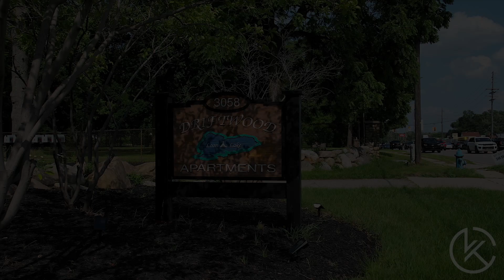3058 Dixie Hwy